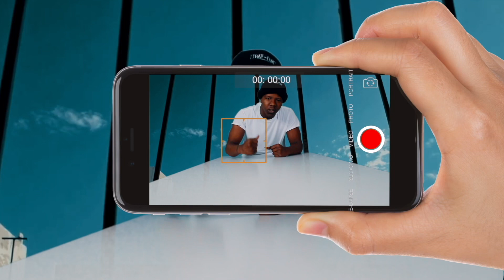Atm Grinda Ft. KP Myers- Outro